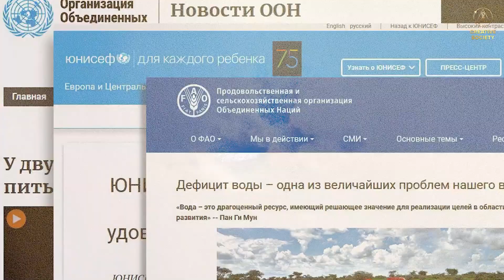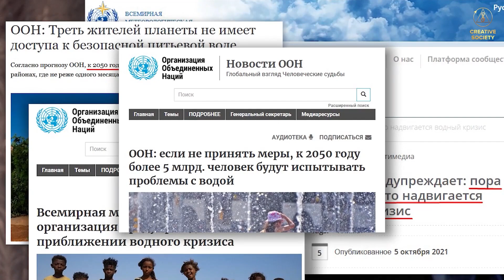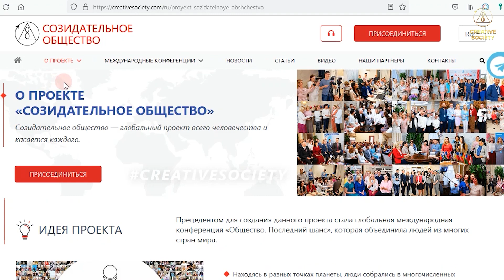Apsurdnost potrošačkog društva. 5. dio VODA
Jeste li znali da danas u svijetu svakI treći čovjek na planetu nema pristup sigurnoj pitkoj vodi? Prema nekim stručnjacima, oko 40 posto svjetske populacije pati zbog nedostatka iste.

40%!!! Razmislite o tome!

Pokušajmo promijeniti situaciju. Globalno. Danas imamo takvu priliku. Ujedinimo se oko ideje izgradnje Kreativnog društva u kojem će apsolutno svatko od nas živjeti ugodno i sigurno.

Konferencija „Globalna kriza. Vrijeme istine" 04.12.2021.